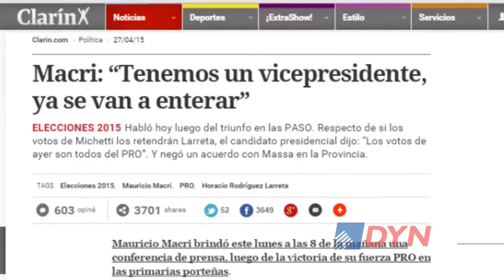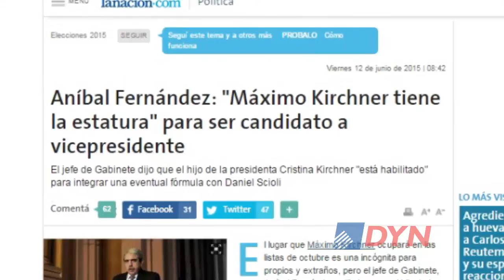Qué perfil debería tener un vicepresidente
El sociólogo y titular de la consultora Equis, Artemio López, y el profesor de Ciencias Políticas de la Universidad de San Andrés Alberto Föhrig analizaron ante DyN qué virtudes debería tener quien aspire a ocupar ese cargo.